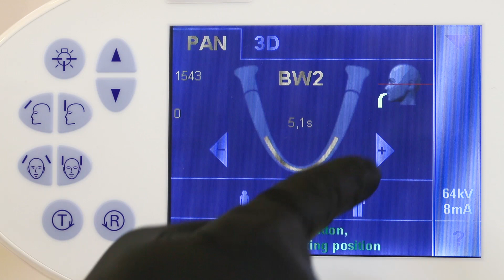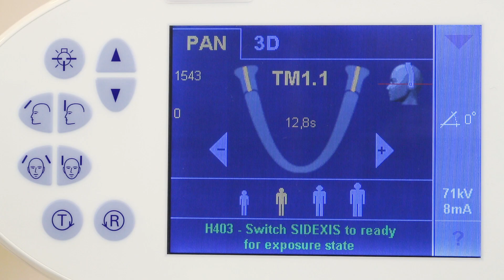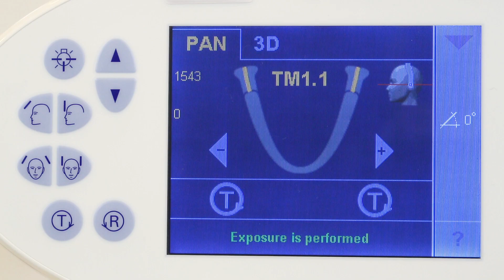Orthophos XG 3D Patient Positioning for TMJ #54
Dentsply Sirona Orthophos XG 3D Patient Positioning for TMJ
Orthophos XG 3D TME İçin Hasta Pozisyonlandırılması